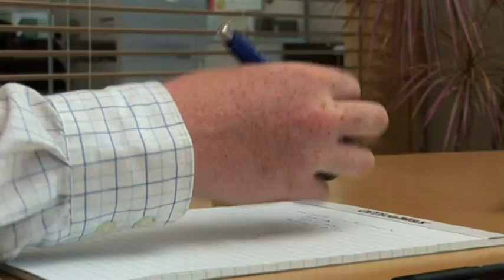Global Scholars Program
Entrepreneurship—the economic force that built America—can benefit any nation. The Kauffman Global Scholars Program fosters international entrepreneurship by immersing top young entrepreneurs from around the world in Americas entrepreneurial culture.

The Kauffman Foundation, Americas leading foundation on entrepreneurship, founded the Global Scholars Program in 2007 in collaboration with the United Kingdom government, then Chancellor of the Exchequer Gordon Brown, and the National Council of Graduate Entrepreneurship. The program gives select young engineering, science, and technology scholars from other countries the opportunity to study entrepreneurship in America.